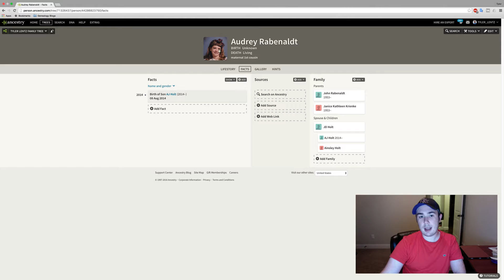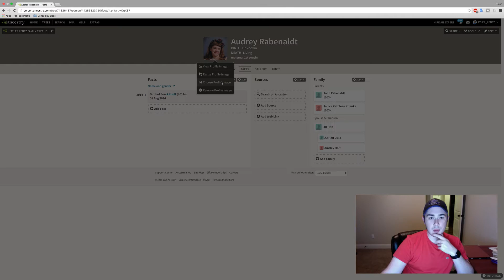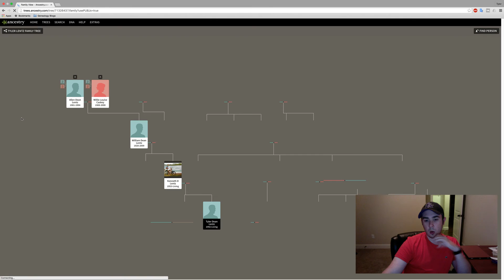Change the Primary Photo of someone on Ancestry.com ***Updated***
When you upload a picture to ancestry.com and link that picture to someone in your tree, it makes the picture you uploaded that persons profile. In this video, I show you how to change the primary/profile picture of your ancestors.